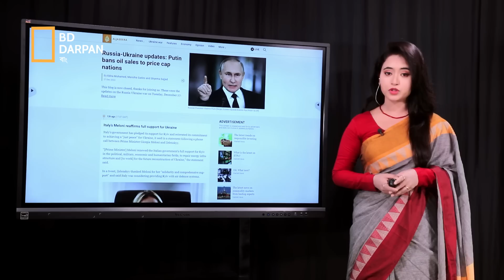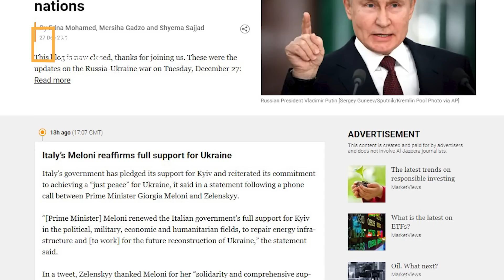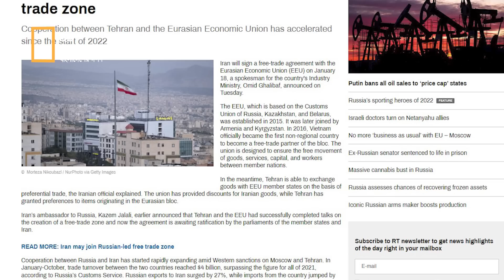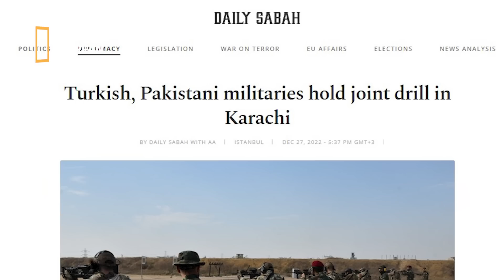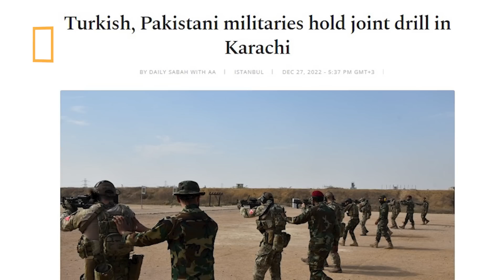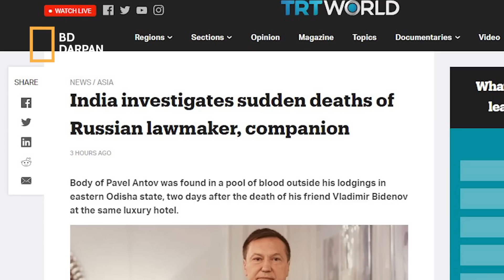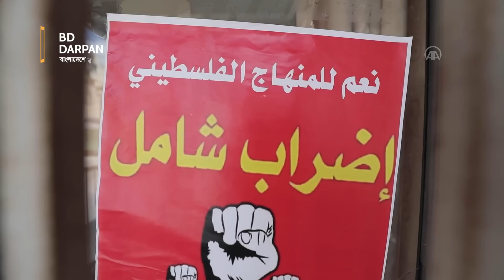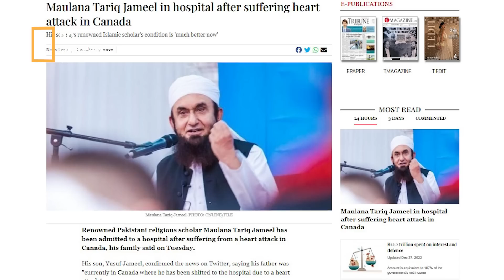তেল রপ্তানি বন্ধ করলেন পুতিন! তুরস্ক পাকিস্তান যৌথ মহড়া! মাওলানা তারিক জামিল হাসপাতালে!